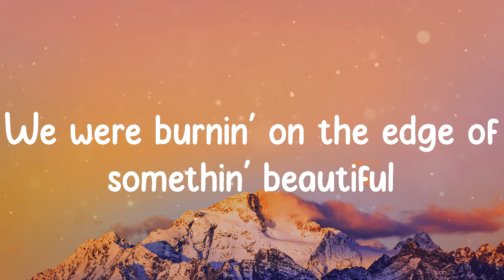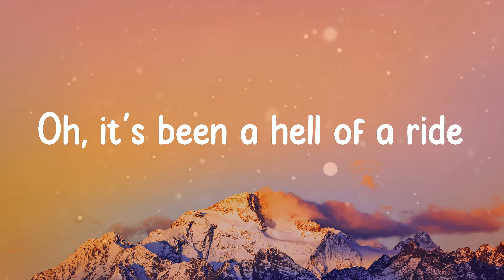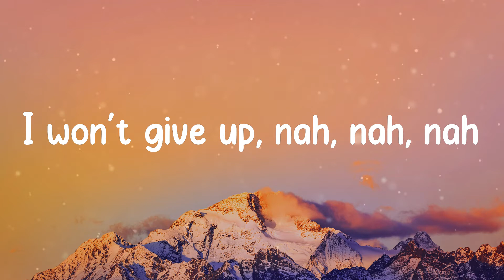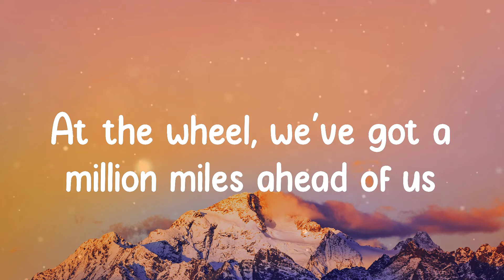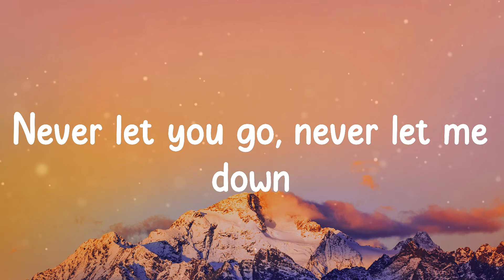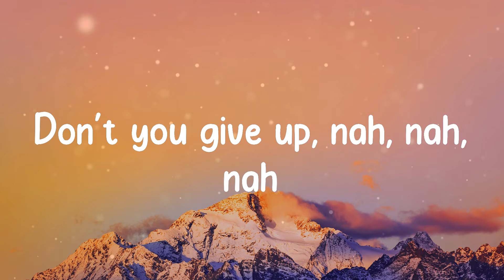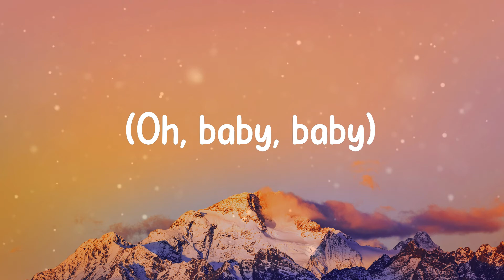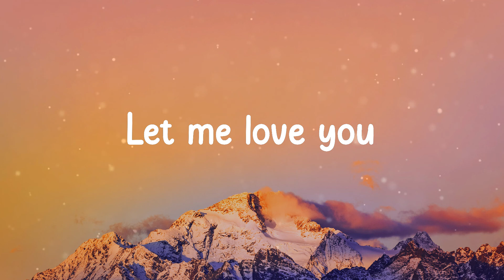DJ Snake - Let Me Love You (Lyrics)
🎵 Lyrics DJ Snake - Let Me Love You